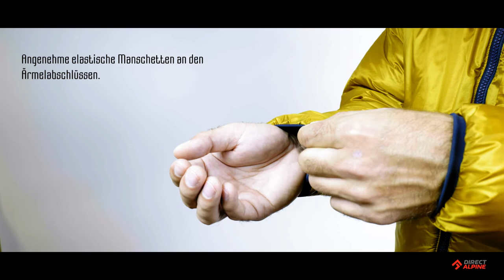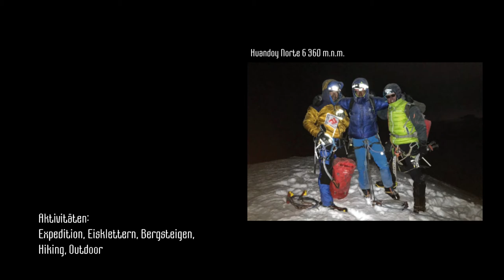Kunstfaserjacke Yungay DE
Die Neuheit in unserer Kollektion. Eine sehr warme und dazu leichte isolierende Sport- und Freizeitjacke mit 100% recycelter Dämmung Climashield APEX. Für die äußere Schicht haben wir das neue, ebenfalls zu 100% recycelte Material Pertex ECO verwendet, das Futter besteht ebenfalls aus Rezyklat. Insgesamt ist es uns also gelungen, ein hochökologisches Produkt zu erschaffen, das gleichzeitig hochfunktionell ist. Die verwendeten Materialien sorgen für Schutz gegen Wind und einen ausreichenden Wärmekomfort selbst bei starkem Frost. Wir haben die Jacke zu unserer vollsten Zufriedenheit in Höhen von über 6000 m ü. NN. getestet. Die Dämmung Climashield APEX verliert zudem ihren Spitzen-Wärmewiderstand selbst dann nicht, wenn sie nass wird, darum ist sie auch für aerobe Aktivitäten geeignet.